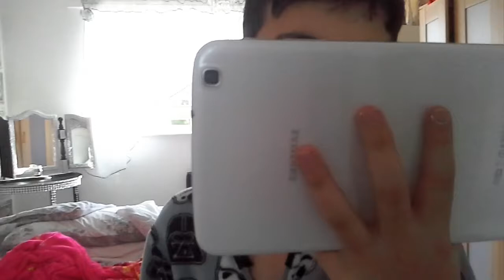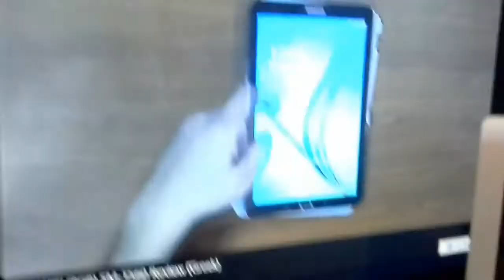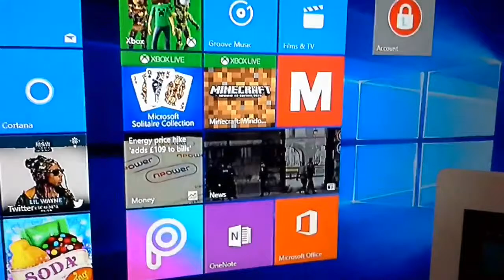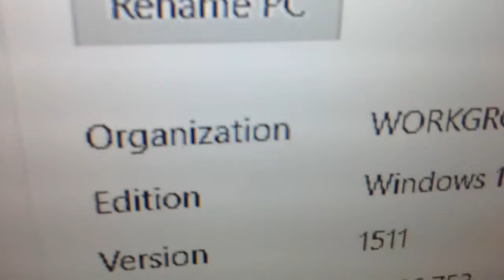Is bottle fliping still a thing